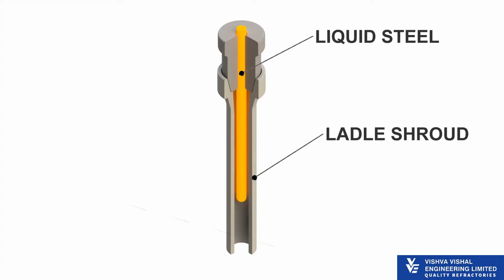Ladle Shroud from Vishva Vishal Engineering (Quality Refractory)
Vishva Vishal Engineering (VVEL) one of the leading manufacturer and suppliers of wide range of refractory products.

Products - Continuous Casting Refractory, Total Tundis Management (TTM) Slide Gate Refractory, Purging, Shape Refractory, Castables.

For Blast Furnace And Corex Refractory- Mud Gun Masses Tap Hole Masses & Neutral Ramming Mass.